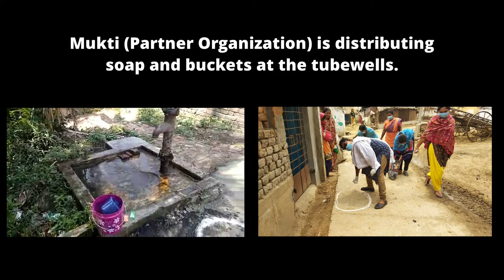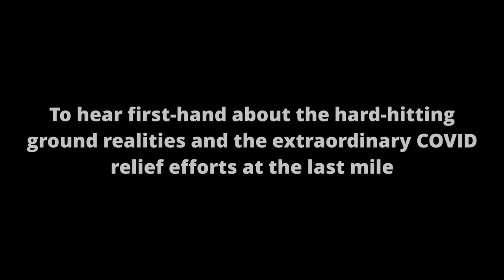AID responds to COVID crisis in West Bengal